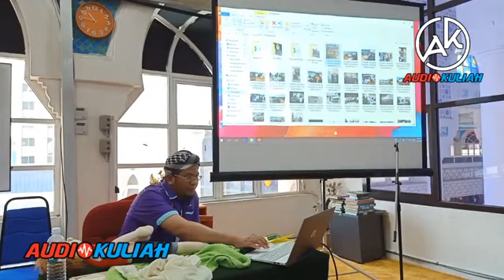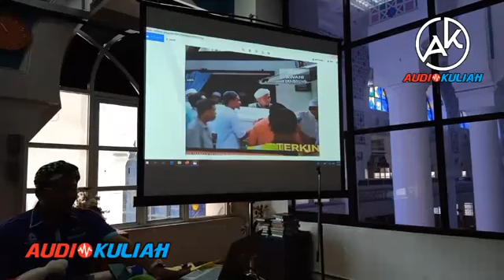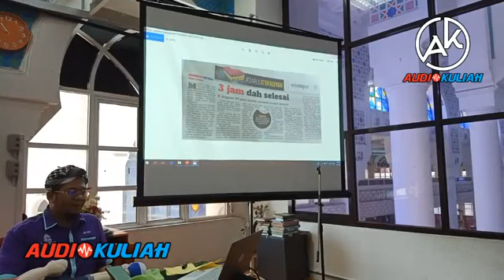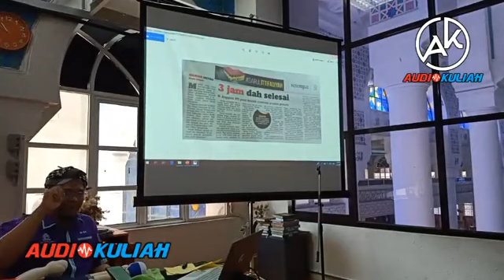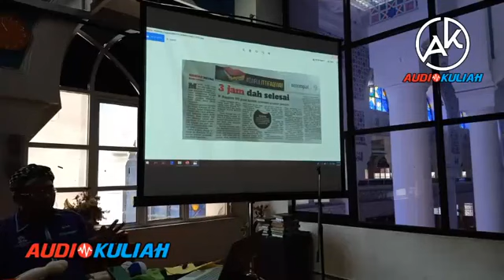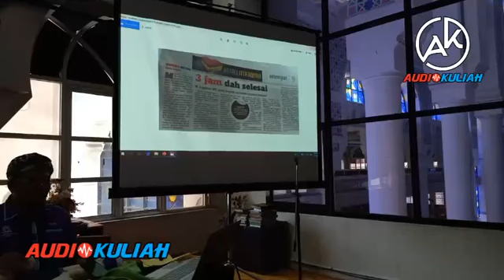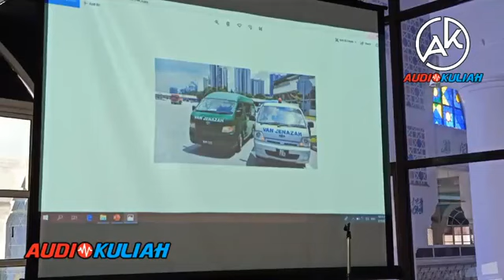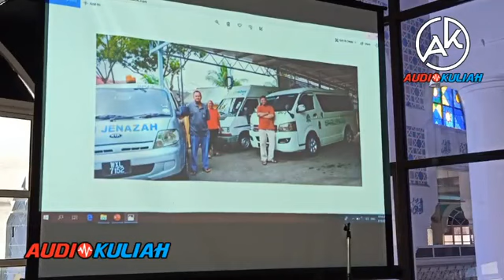Kursus Pengurusan Jenazah Kritikal Bersama spjm Di Masjid Negeri Sultan Ahmad 1 Pahang BHG2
BANTULAH KAMI UNTUK MEMBANTU UMMAH!

Sebarang sumbangan boleh disalurkan ke akaun rasmi Pertubuhan SPJ Malaysia:-

*PERTUBUHAN SKUAD PENGURUSAN JENAZAH MALAYSIA* (PPM-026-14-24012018)

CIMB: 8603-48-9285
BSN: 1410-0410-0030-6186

Semoga segala sumbangan yang diberikan menjadi saham akhirat buat kita bersama dan dikurniakan husnul khotimah di penghujungnya. Aamiin."

BERKHIDMAT SECARA BERJEMAAH DIBERKATI ALLAH SWT!

Akhukum fillah;
-Ustaz Rafie Zainal
Pengerusi,
Skuad Pengurusan Jenazah - SPJ Malaysia
Majlis Usrah Nur Fattah
Nur Fattah Air Cond & Electrical Services
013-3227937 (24 jam berkhidmat untuk ummah)